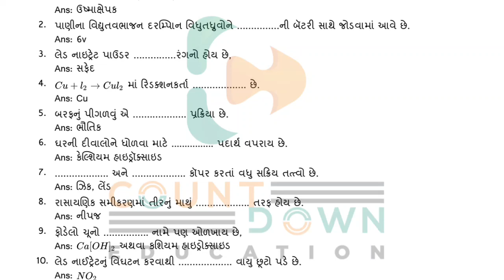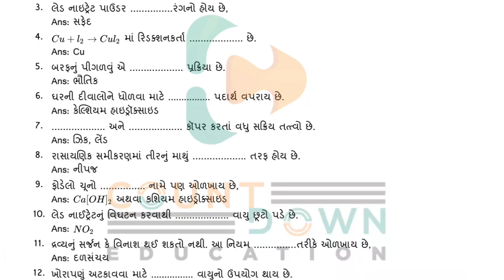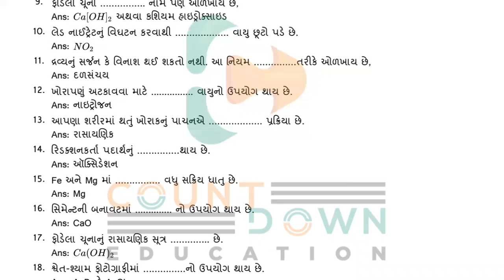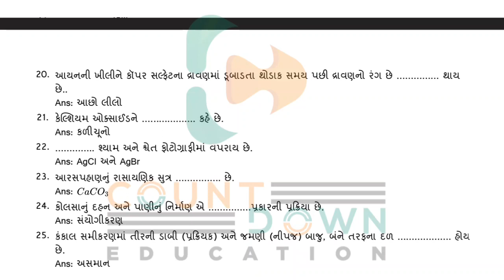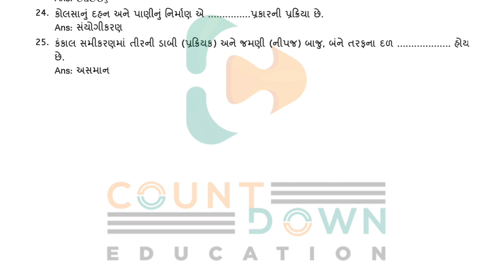STD 10 | SCIENCE | CH 1 ખાલીજગ્યા | રસાયણિક પ્રક્રિયાઓ અને સમીકરણો | NEW NCERT Most I.M.PBoard 2022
Std 10 science ch 1 | રાસાયણિક પ્રક્રિયાઓ અને સમીકરણો

ધો.10 Science ch.1 રાસાયણિક પ્રક્રિયાઓ અને સમીકરણો ભાગ 1 | Std 10 Science NCERT in Gujarati
std 10 science chapter 1 || std 10 science ch 1 || gujarati medium || science std 10 || full chapter
Std 10 Science Chapter 1 in Gujarati રસાયણિક પ્રક્રિયાઓ અને સમીકરણો PART 1 Std 10 Science Chapter 1
std 10 Science ch 1 (રસાયણિક પ્રક્રિયાઓ અને સમીકરણો) ભાગ 1 NCERT Course 2021|rasayanik samikaran guj
Std 10 Science NCERT Course | Animated Video Of Chapter 1 | Lecture 1
NCERT CLASS 10 SCIENCE (GUJ-MED) CHEPTER CHEMICAL REACTION AND EQUATIONS PART 1
STD 10 SCIENCE | CHAPTER 1 | RASAYNIK PRAKRIYAO | PART 1 | Dhoran 10 | vigyan | science
std 10 Science ch 1 (રસાયણિક પ્રક્રિયાઓ અને સમીકરણો ) ભાગ 1 NCERT Course 2019
3 scientific mathod of smart reading | how to read anything fast and easy in gujarati
science experiments | std 10 science experiment in gujarati | potassium iodide | chemistry lab
STD 10 SCIENCE । CHAPTER 2 | DHORAN 10 | VIGYAN | PART 1 |NCERT | ACID | BASE |SALT
std 10 science most imp questions ch 1 in gujarati | first exam | most imp questions for march2021
SSC std 10 science ch. 1 part 1 | vigyan ane technology Ch 1
std 10 Science ch 11 (માનવ આંખ અને રંગબેરંગી દુનિયા) ભાગ 1 NCERT Course
std 10 Science ch 6 (જૈવિક ક્રિયાઓ) ભાગ 1 NCERT Course in gujarati
std 10 Science ch 7 (નિયંત્રણ અને સંકલન) ભાગ 1 NCERT Course in gujarati
Std 10 Science Ch - 8 - સજીવો કેવી રીતે પ્રજનન કરે છે ? NCERT 2019
Std 10 social science ch 4/Std 10 SS Ch 4/ભારતનો સાહિત્યિક વારસો/By SHIVAM CLASSES
Combination Reaction in gujarati |સંયોગીકરણ પ્રક્રિયા | std 10 science ch 1 | dhoran 10 vignyan
Raasaayanik prakiyao ane samikaran | Chapter 1 Std 10 Science in Gujarati | Lecture-1
Dhoran 9 vigyan ch 1 aapni aaspasna dravya, std 9 science ch 1, (part 1), dhoran 9 science chapter 1
Displacement Reaction in gujarati | વિસ્થાપન પ્રક્રિયા | Dhoran 10 vignyan ch 1 | std 10 science ch1
STD 10 MATHS | Ch. 2 બહુપદીઓ | Lecture - 1
Std 10 Maths Chapter-1 (વાસ્તવિક સંખ્યાઓ) Ex-1.1, Q-1 in Gujarati
Std 10 science ch 2 | Acids Bases And Salts | In Gujarati
Decomposition Reaction | વિઘટન પ્રક્રિયા | std 10 science ch 1 in gujarati | Dhoran 10 vignyan ch 1
STD 10 Maths Live Lecture : 02/10/20
Std 10 Maths Chapter-1 Part-1 in Gujarati  || વાસ્તવિક સંખ્યાઓ
std 10 Science ch 1 (રસાયણિક પ્રક્રિયાઓ અને સમીકરણો ) ભાગ 4 NCERT Course 2019

1) standard 10 science
2) std 10 vigyan
3) standard 10 science gujarati medium
4) std 10 science ch 1
5) tat,tetexam
6) new ncert course
7) gseb
8) std 10 science
9) rasayanik prakriya ane samikarano
10) રાસાયણિક પ્રક્રિયા અને સમીકરણો
11) std 10 vigyan navneet
12) std 10 vigyan pdf
13) dhoran 10 vigyan
14) std 10 vigyan ch 1
15) std 10 science chapter 1 in gujarati
16) std 10 science chapter 1
17) vamja education
18) std 10 science ch 1 in gujarati
19) standard 10 science chapter 1
20) std 10 vigyan ch 1
21) std 10 science chapter 1 in gujarati
22) std 10 vigyan navneet
23) standard 10
24) vigyan ch1 imp
25) science
26) std 10 sci ch 1
27) ssc
28) std 10
29) ncert science ch 1
30) Chemical Reactions and Equations